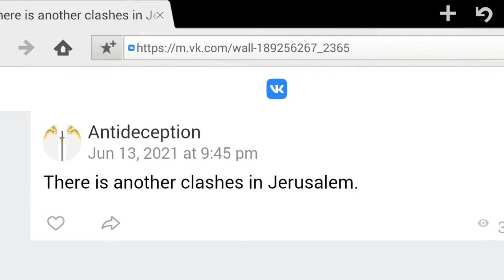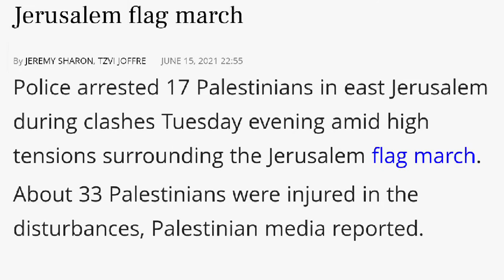Another clashes in Jerusalem -- Prophecy fulfilled